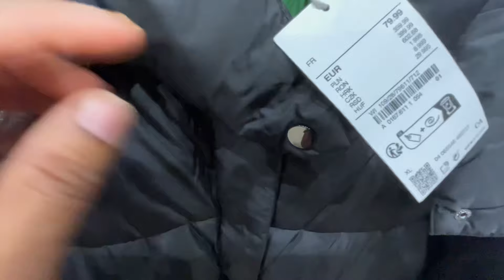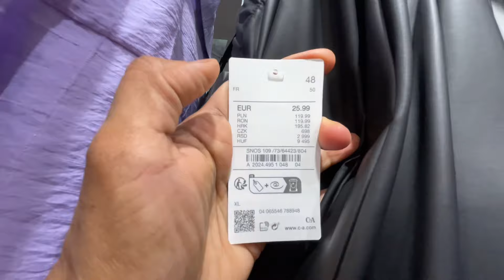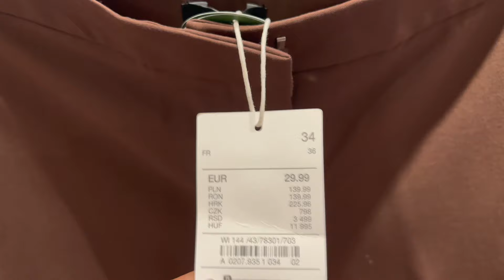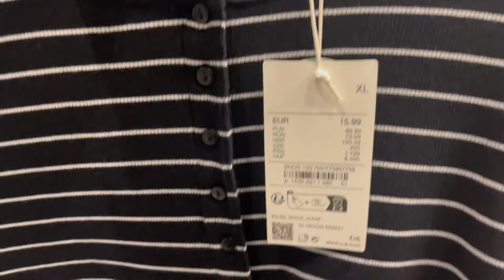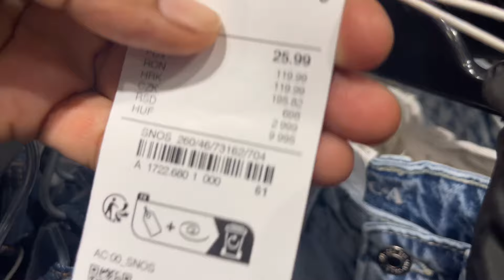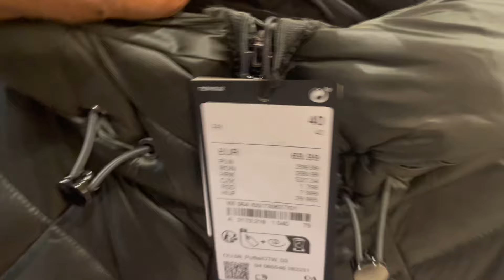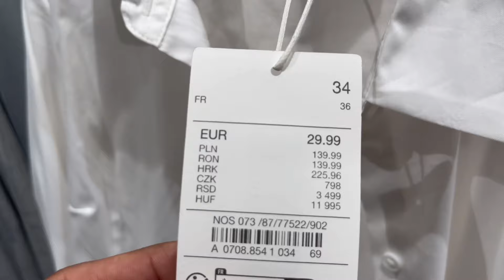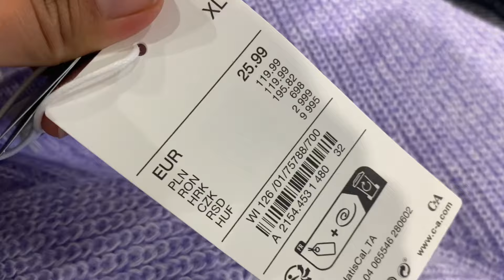C&A Women’s Collection Februar 2024